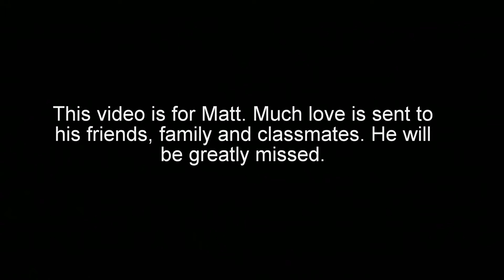Misguided Ghosts (Paramore) Cover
I'm not sure really why this song resonated with me so much about what happened to Matt, I think its more the tone and feel of the song than the actual words really. He made such a great impact on everyone at school in a positive way, and it wont be the same without him. I hope his family and friends can find peace.